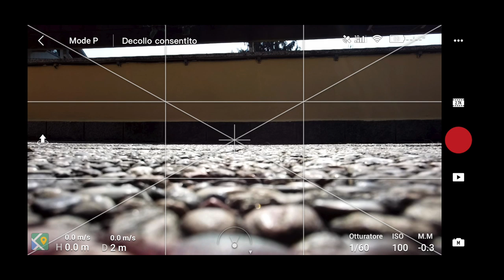MAVIC MINI TEST FILTRI ND CON IL NUOVO FIRMWARE 1.00.0500 ADESSO DRONE SEMPRE PIU' CINEMATOGRAFICO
Link Utili

--PGYTECH FILTRI ND

         ❖❖❖❖❖❖❖❖❖❖❖❖❖❖Contatti❖❖❖❖❖❖❖❖❖❖❖❖❖❖❖